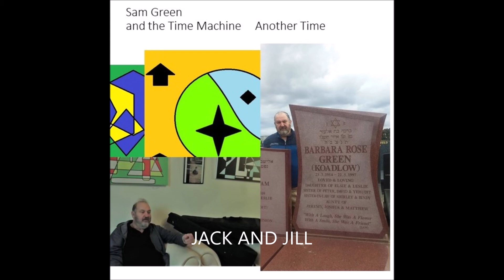9. JACK AND JILL SAM GREEN AND THE TIME MACHINE C 2019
recorded at morry's place  the album called another time